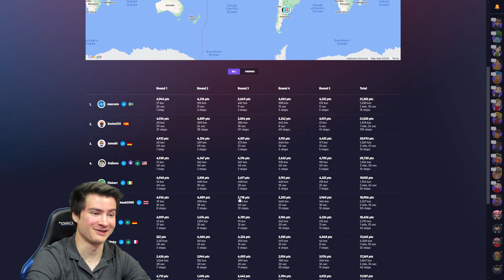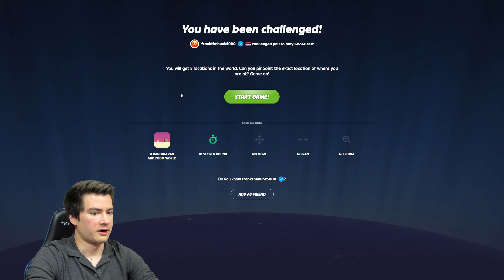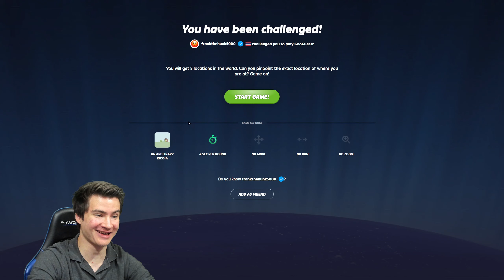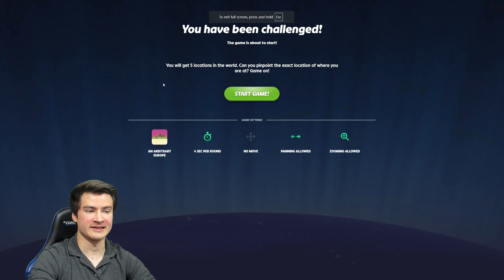I'm Good at RUSSIA??? - Rainbolt Pro GeoGuessr Games 9/4/24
STREAMS @ every Tuesday, Thursday, and Saturday